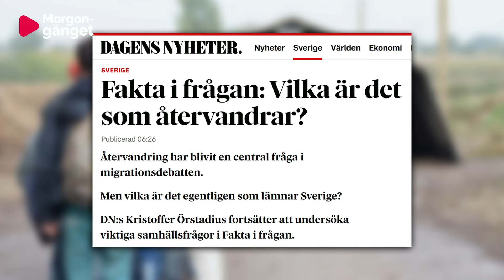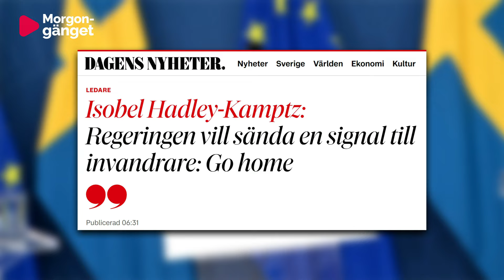Utvandring från Sverige - Vem Lämnar och Varför?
Morgongänget analyserar den ökande trenden av utvandring från Sverige. Vi går igenom den senaste statistiken från SCB som visar att 2023 utvandrade 73,434 personer, en topp på 2000-talet. Vad driver denna utvandring? Vi tittar på faktorer som återvandringsbidrag, integrationspolitik, och hur värderingar förändras när man lever i Sverige. Dessutom diskuterar vi regeringens nya politik och hur den påverkar både utvandrare och de som stannar kvar.

Nickie, Richard och Monika i studion